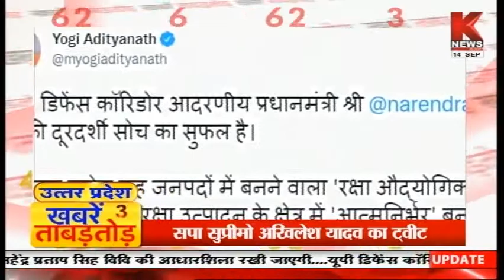ख़बरें ताबड़तोड़ || Knews